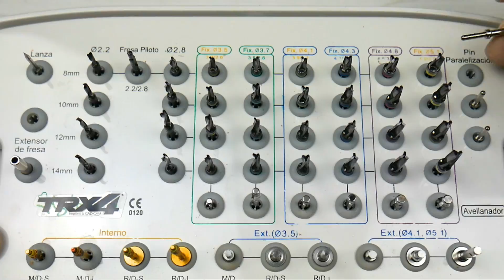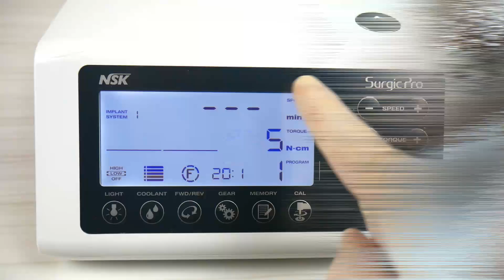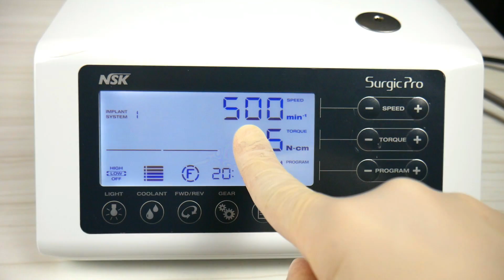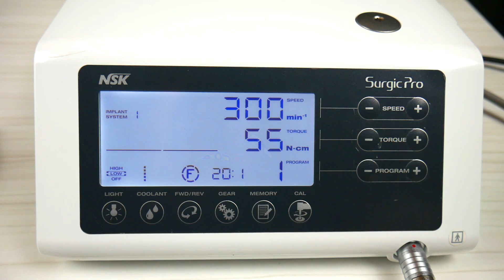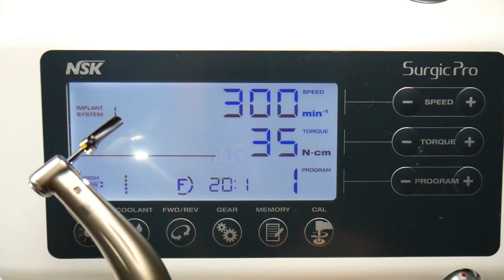IMPLANTE DENTAL, MIRA esto ANTES de COLOCÁRTELO!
CIRUGÍA REAL    IMPLANTE REAL    MOTOR DE IMPLANTE    PROCESO...
En este video te muestro todo lo que necesitas saber acerca de los implantes dentales, incluyendo todos los materiales que se utilizan durante la cirugía para su colocación.

Muestro y explico la colocación de un implante dental paso a paso para que resuelvas todas tus dudas acerca de la cirugía.

Si no quieres perderte ninguno de los videos aquí presentados, dale a la campanita de notificaciones.

👆 CLICK AQUI SI QUIERES ACCEDER A LA PÁGINA WEB DE TU DENTISTA VIRTUAL

Si tienes alguna duda, déjala en los comentarios, yo intentaré responderte.
Me alegro que te interese tu salud bucal, esto habla muy bien de ti.
Un saludo de tudentistavirtual 👌 😍